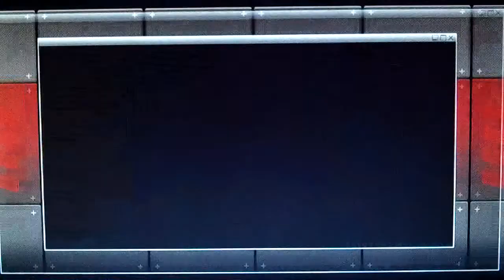Alpha Protocol Playthrough Part 62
Oh is that a painting? It is a woman holding some stuff.